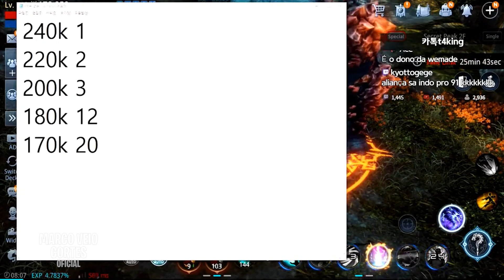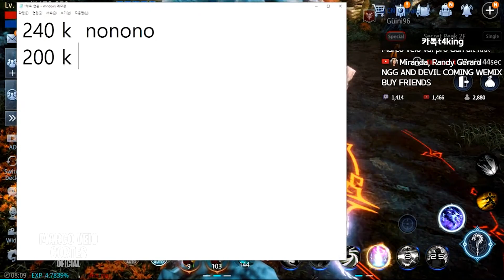GAMI CHAMOU 22 COREANOS PARA SE JUNTAREM A ALIANÇA NÃ NÃ NÃ | CORTES DO MARCO VEIO MIR4